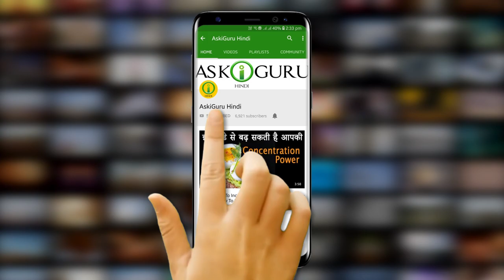HEALTH BENEFITS OF SAFFRON THAT WILL SHOCK YOU- KESAR KHANE KE FAIDE- केसर के हैरान करने वाले फायदे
HEALTH BENEFITS OF SAFFRON THAT WILL SHOCK YOU- KESAR KHANE KE FAIDE- केसर के हैरान करने वाले फायदे  - ASKIGURU

केसर जिससे हम सॅफ्रन या ज़फ़रन के नाम से जानते है, इसके कई तरह के फ़ायडे है….यह बोहोट ज़्यादा प्रक्रियाओं से गुज़रता है जिससे मशीन से नही बलके खुद हाथों से किए जाते है और इसी लिए यह दुनिया का सबसे कीमती खाद्या पदार्थ में गिनना जाता है…इससे सिर्फ़ खाने में एक विशेष फ्लेवर के लिए ही नही इस्तेमाल करते है, जो शायद आप जानते होंगे, लेकिन इसके बोहोट सारे स्वासतया और चिकित्सा से जुड़े भी बोहोट सारे फ़ायडे है जो इतने जाने माने नही है….तो चहलिए आज हम अपने इश्स वीडियो में केसर से जुड़े कुछ ऐसे फ़ायडोन की और नज़र डालते है.